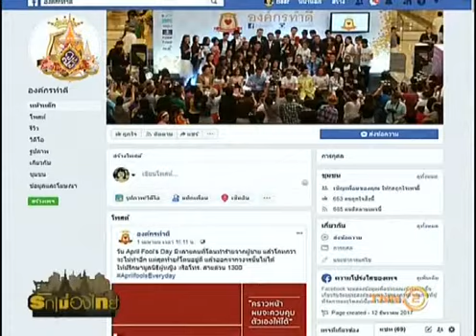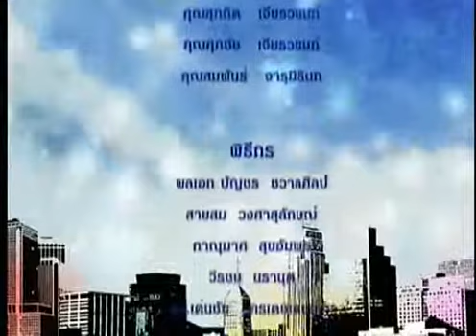รักเมืองไทย tnn2 ตอน : คุณปนัดดา วงศ์ผู้ดี....กับองค์กรทำดี O/A 19/04/2562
-ตอน คุณปนัดดา วงศ์ผู้ดี. กับองค์กรทำดี
-O/A 19/04/62
-พิธีกร : คุณสายสม  วงศาสุลักษณ์
-แขกรับเชิญ : คุณปนัดดา  วงศ์ผู้ดี
(ประธานองค์กรทำดี)